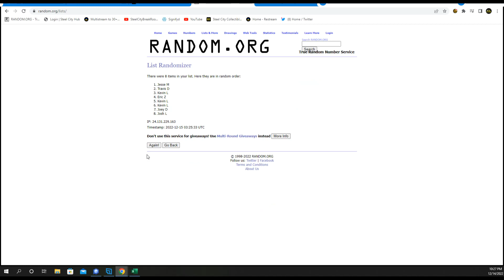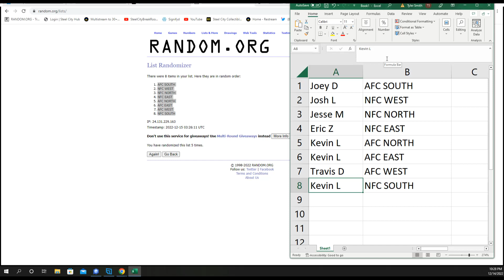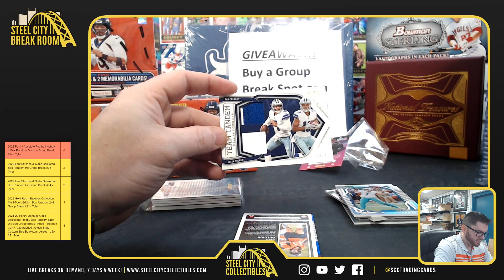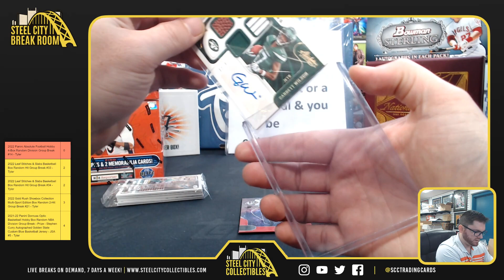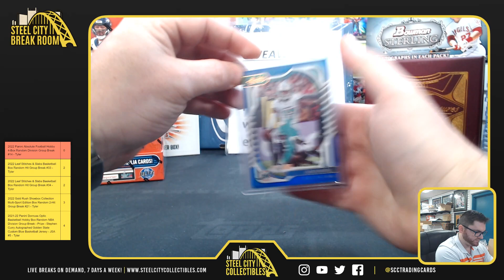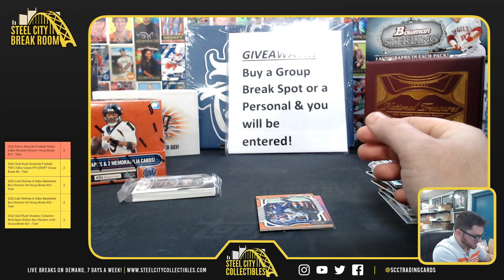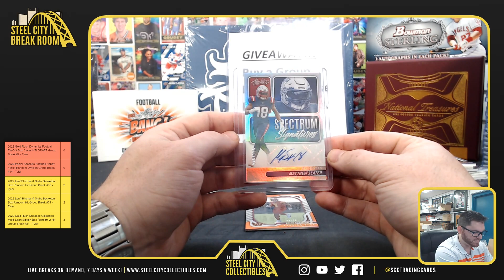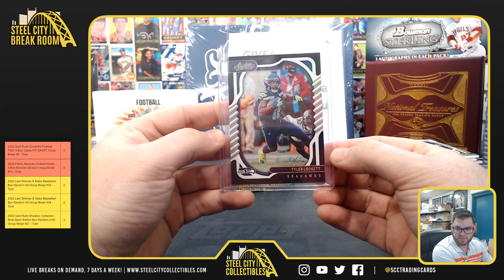2022 Panini Absolute Football Hobby 4-Box Random Division Group Break #14 - Tyler